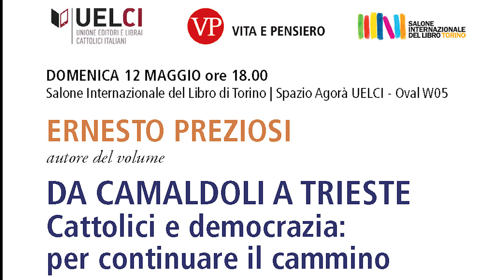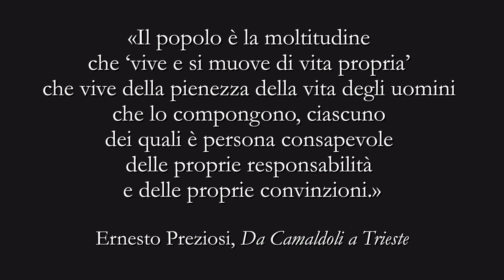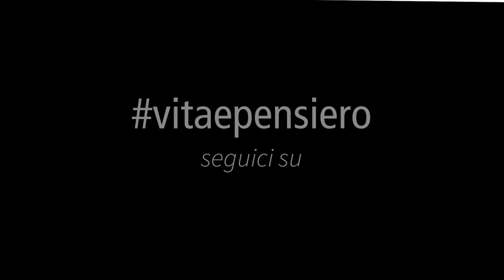Ernesto Preziosi presenta "Da Camaldoli a Trieste. Cattolici e democrazia" | SalTo 2024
Un libro per conoscere la storia del per­corso compiuto dai cattolici italiani nel rap­porto con la democrazia. A partire dal contri­buto dato dalla visione di Antonio Rosmini, dal pensiero di Giuseppe Toniolo, Romolo Murri e Luigi Sturzo cui si deve la fondazione del Partito Popolare fino alla Democrazia Cristiana; dal Codice di Camaldoli del 1943 fino alla Settimana Sociale di Trieste 2024 "Al cuore della democrazia" e all'impegno dei cattolici in politica per il bene comune.

Ernesto Preziosi presenta il libro "Da Camaldoli a Trieste. Cattolici e democrazia per continuare il cammino" con  Vittorio Rapetti e Luca Rolandi.

Riprese e montaggio video: Chiara Ascoli